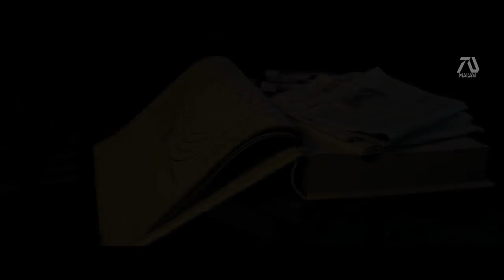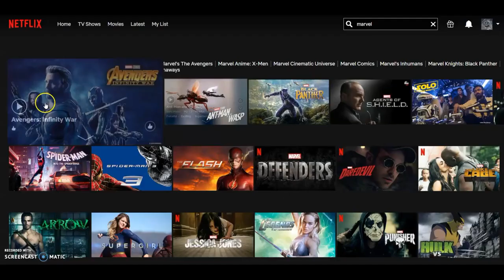doctor strange in the multiverse of madness Trailer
About this video :

Following the further adventures of Dr. Stephen Strange and his research on the Time Stone.

About this channel :

Hey Beautiful People, This channel is About All Types Of Movie Trailers, We Upload Movies Trailers, in Every Alternative Day, so to keep notified, You can join us, And don't forget to Give Your Suggestions in The Comment Box.